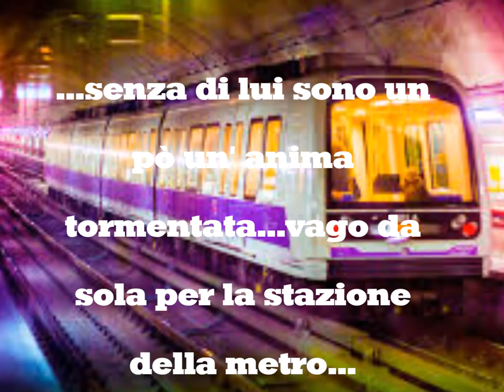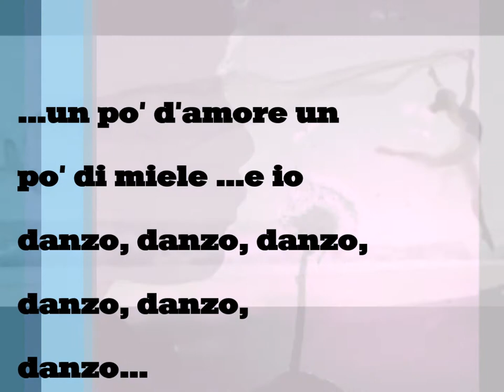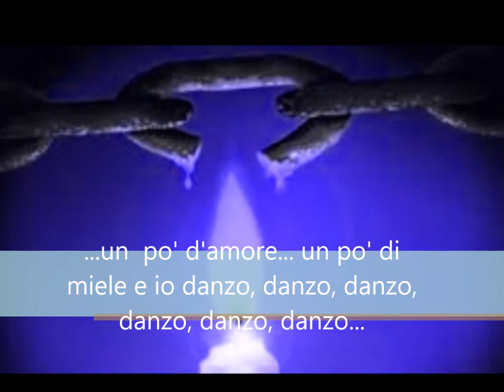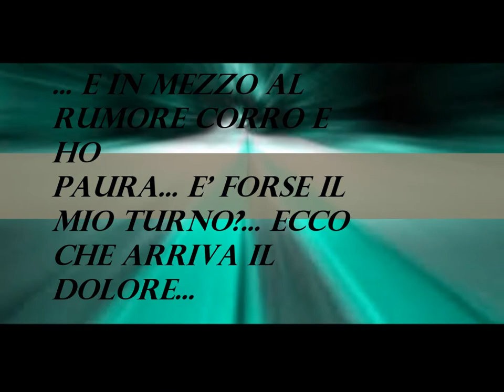derniere danse Indila traduzione in italiano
splendida canzone di Indila...smuovo il cielo..il giorno e la notte e io danzo con il vento e con la pioggia e, danzo, danzo, danzo...ascolta quanto e' immenso il mio cuore... sono una figlia del mondo...